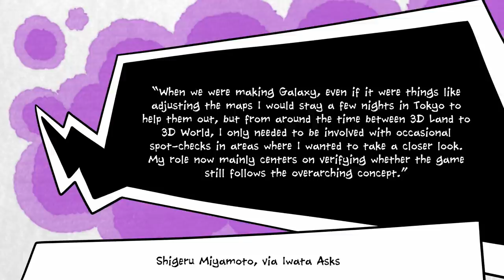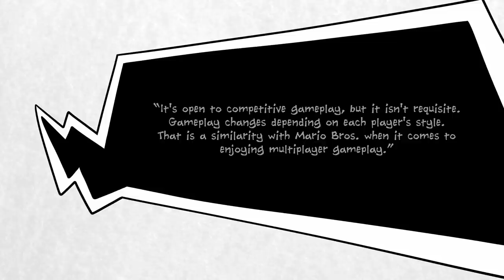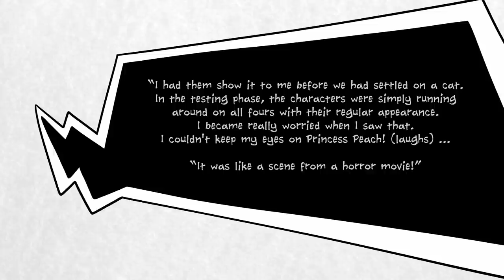The "Horror Movie" Prototype for Super Mario 3D World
Super Mario 3D World is finally on the Nintendo Switch, which is fabulous, but as the game, alongside Bowser’s Fury, makes its way onto the new platform, it’s hard not to think about the infamous prototype that Nintendo’s developers created while working on the game.

Somewhere in Nintendo’s vaults there exists a version of Super Mario 3D World in which Princess Peach, Mario, Toad, and Luigi all crawl around on all fours and climb up walls, all with their ordinary character models.

This version of the game is so disturbing to view that longtime Mario producer (and Nintendo Switch poster boy) Yoshiaki Koizumi described is as looking “like a horror movie”, claiming that he couldn’t even bear to look at Princess Peach while she was in this form.

Of course, this version of the game was quickly iterated upon. Before long, this weird power-up turned into the Cat Bell that has become a familiar sight in both 3D World and Bowser’s Fury.

Even so, it’s fun to think of just how weird the game was before Cat Mario, Cat Peach, Cat Toad, and Cat Luigi were created.

It also makes us wonder…what did Bowser look like in this game?

Probably the same.

Love ya!